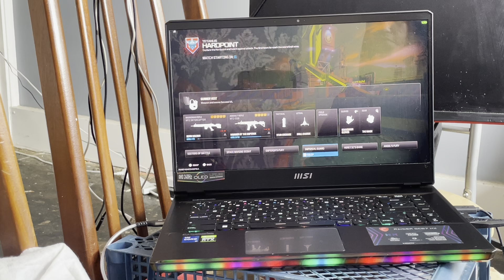Call of Duty: Modern Warfare 111 - MSI Raider GE67HX and (Thoughts)!